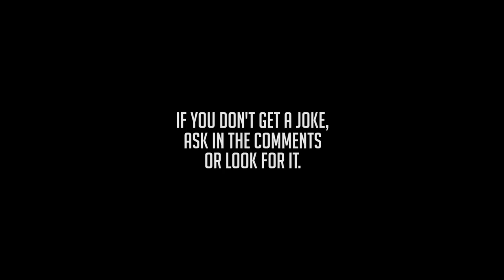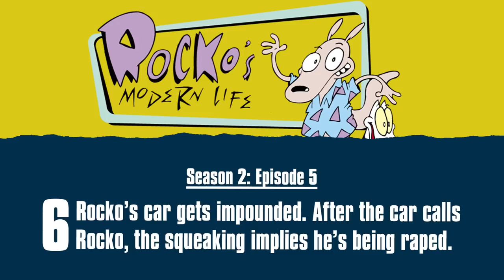My Top 10 Adult Jokes in Kids TV Shows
My last Dirty/Adult Jokes video did very well and so I had to do another. It was hard not fill up every spot with Spongebob, Adventure TIme and Rocko's Modern Life but I managed.